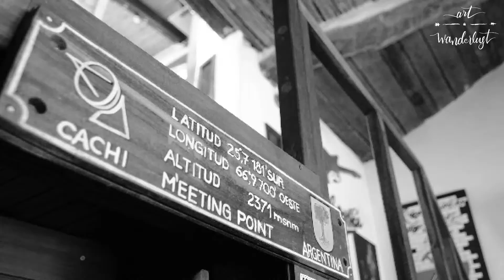SALTA y JUJUY en primavera - Argentina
Salta y Jujuy es, sin duda, el lugar menos turístico de nuestro "tour" por Argentina.  Esta etapa no la organizamos del todo nosotros. Teniamos claro que 2 excursiones queríamos realizar, pero las agencias no nos permitían reservarlas con tanta antelación, y teniendo en cuenta que teníamos que reservar las noches del hotel en pueblos específicos, optamos por que la agencia de viajes NAUTALIA nos lo organizara a pesar de ser algo más caro.

De todas formas, os dejamos links de los hoteles y demás por si os interesa.

En la ciudad de Salta no podéis dejar de visitar el museo de alta montaña:

Lugares del vídeo: Salta, Ruta 40, ruta incaica, parque nacional cardones, quebrada de las flechas, Cachi, Cafayate, quebrada de las conchas, Tren de las nubes, San Martín de los cobres, salinas grande, cuesta Lipan, Purmamarca, Cerro de los 7 colores, Tilcara, Quebrada humahuaca, la paleta del pintor, Jujuy